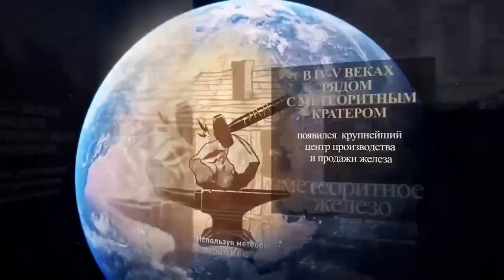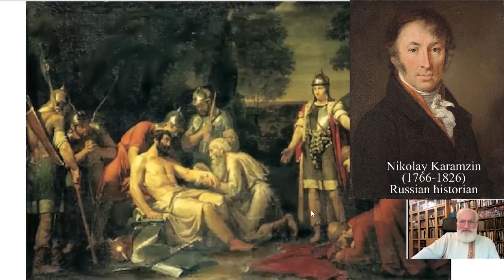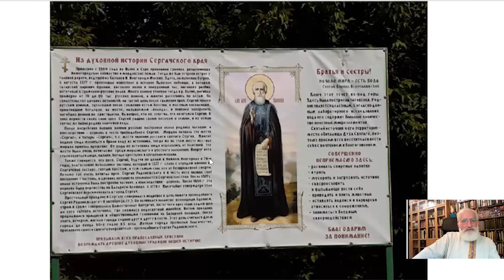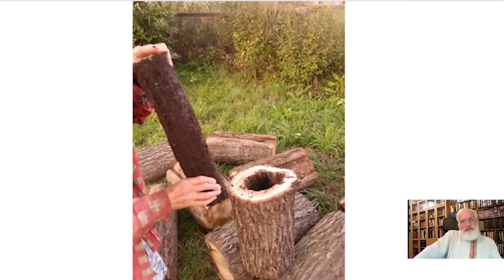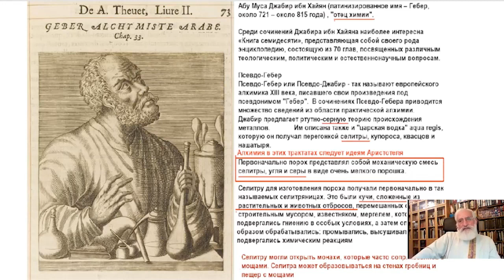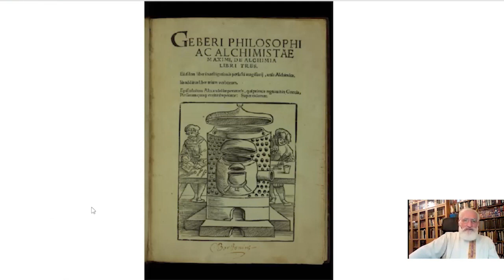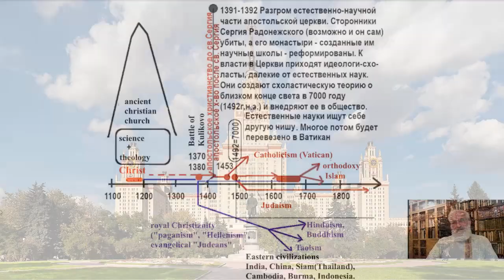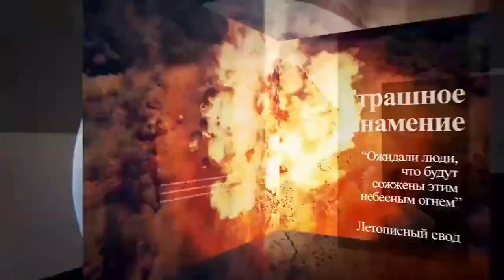Dogmata of the Empire. Part 2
This video is part 2 of the conversation with Gleb Nosovsky about the appearance of beliefs in the Great Empire, their influence on the creation and strengthening of the state, the development of science, military affairs, and culture in the Empire.